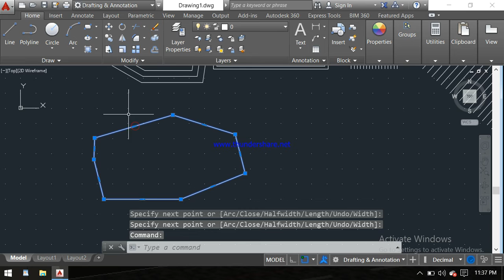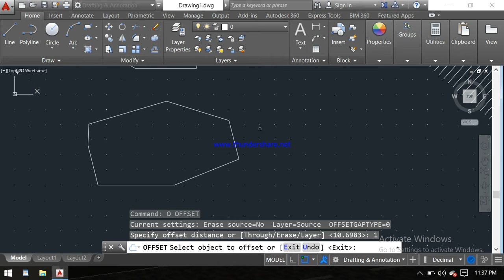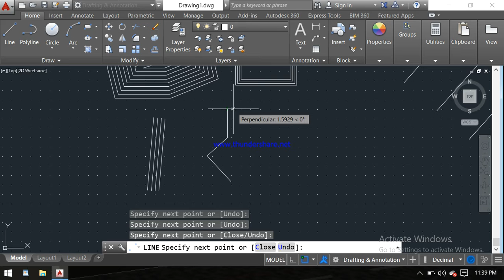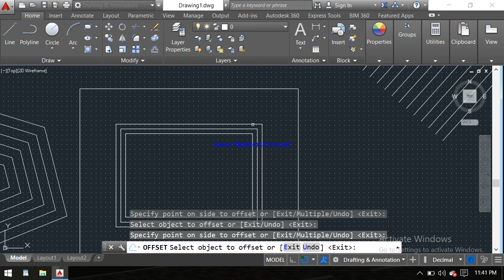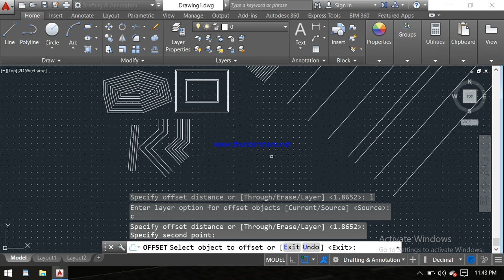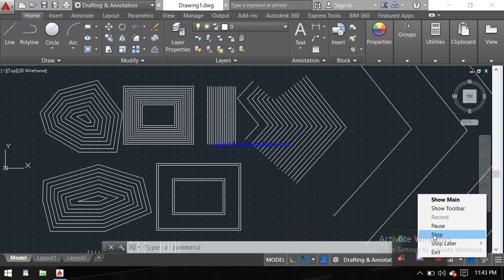how to use offset command || offset full explain || Autocad in hindi || CVLdesign || t-13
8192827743 only what's up  massage

 how to use offset command
offset full explain
Autocad in hindi
CVLdesign
how to offset in autocad
Tutorial 12
offset command